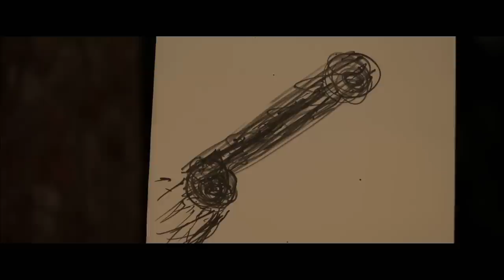We're the Millers - 'If Anyone Asks' Featurette [HD]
Au cinéma le 4/09/2013 in de bioscoop

David Burke (Jason Sudeikis) is een kleine drugsdealer. Zijn klanten gaan van voetbalmoeders tot topkoks, maar nooit kinderen -- daar stelt hij de grens. Wat zou er dus mis kunnen lopen? Veel. Hij geeft er uiteraard de voorkeur aan zich gedeisd te houden, maar leert dat geen goede daad ongestraft blijft als hij probeert wat plaatselijke tieners te helpen en besprongen wordt door drie dakloze punkers. Ze stelen zijn dope en zijn geld, wat hem in diepe schulden brengt bij zijn leverancier Brad (Ed Helms.)
              Om met een schone lei te herbeginnen -- en zijn goede gezondheid te behouden -- moet David een grote drugssmokkelaar worden door Brads laatste lading uit Mexico binnen te brengen. Mits een gezonde dosis overredingskracht weet David zijn buren voor zijn kar te spannen. De cynische stripper Rose (Jennifer Aniston), Kenny (Will Poulter), die altijd al meer praat had dan dat ie drugs kocht en Casey (Emma Roberts), een tiener vol tattoos en piercings, vormen in zijn waterdichte plan de "Millers". Eén nepvrouw, twee namaakkinderen en een blinkende motorhome later, trekken de Millers de grens over voor een verlengd weekend dat belooft te eindigen met het nodige spektakel.

David Burke (Jason Sudeikis) est un dealer à la petite semaine qui se contente de vendre sa marchandise à des chefs cuisiniers et des mamans accompagnant leurs fils au football, mais pas à des ados -- car, au fond, il a quand même des principes ! Alors que tout devrait se passer au mieux pour lui, les ennuis s'accumulent... Préférant garder profil bas pour des raisons évidentes, David comprend, à son corps défendant, qu'on peut subir la pire injustice même lorsqu'on est animé des meilleures intentions : tentant de venir en aide à des jeunes du quartier, il se fait agresser par trois voyous qui lui volent sa marchandise et son argent. Il se retrouve dans une situation des plus délicates puisqu'il doit désormais rembourser son fournisseur, Brad (Ed Helms).
            Afin d'éponger sa dette -- et de rester en vie --, David n'a d'autre choix que de jouer dans la cour des grands en se rendant au Mexique pour ramener une importante cargaison de drogue à Brad. Réussissant à convaincre ses voisins -- Rose, une strip-teaseuse cynique (Jennifer Aniston), Kenny, qui aimerait bien tester la marchandise (Will Poulter) et Casey, une ado débrouillarde couverte de tatouages et de piercings (Emma Roberts) -- de lui venir en aide, il met au point un plan censé être infaillible : avec ses complices qu'il fait passer pour sa femme et ses deux grands enfants, il met le cap sur le Mexique au volant d'un camping-car flambant neuf le jour de la fête nationale. Ce week-end risque bien d'être explosif...